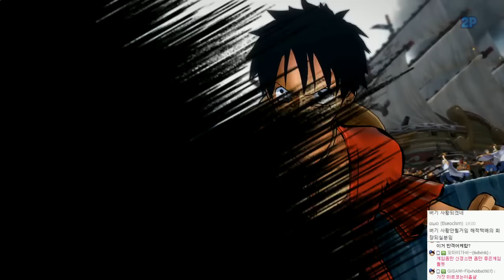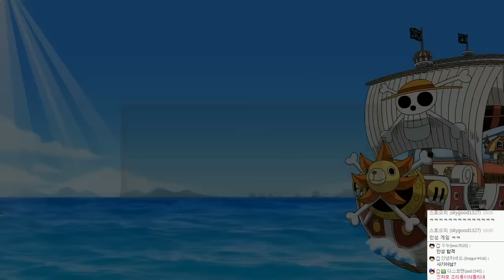원피스 버닝블러드 | 멀티게임 조마문 성장기 | 4월23일 | #03 - by조마문 (PS4) ( 원피스게임 One Piece Burning Blood )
원피스 버닝블러드 | 멀티게임 조마문 성장기입니다. (PS4 원피스게임)